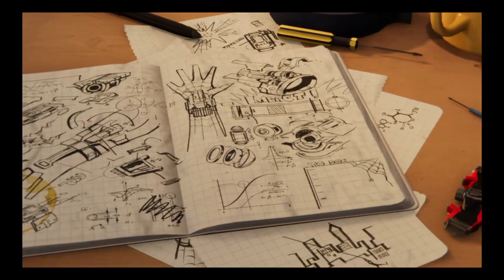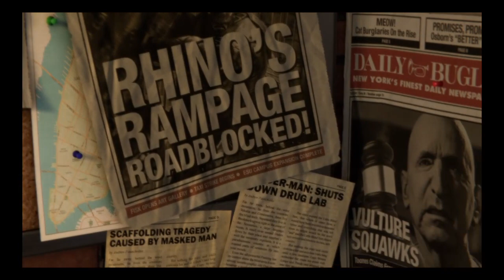Marvel’s Spider-Man 2018 Gameplay\ Walkthrough (Part 1) - This game is Amazing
Hope you enjoy please like and sub for more content Part 2 coming.